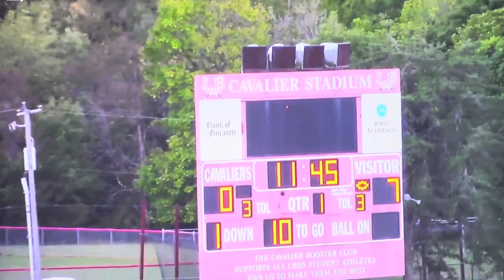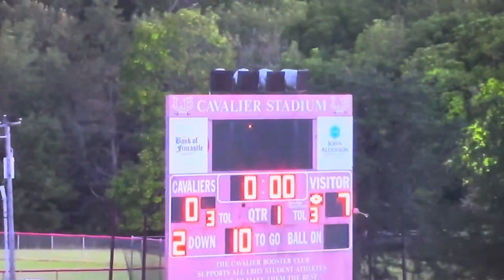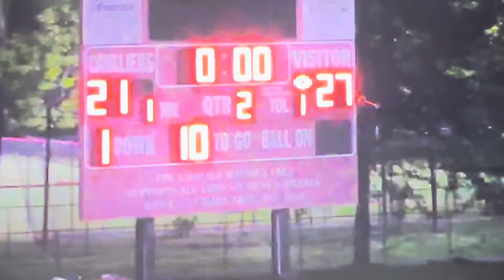2022 #4 Princeton Tigers vs Lord Botetourt Cavilers at Caviler Stadium Game 4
Princeton - Lord Botetourt Series
1st Meeting
September 23, 2022
Cavalier Stadium

Score:
Princeton Tigers (White) 27
Lord Botetourt (Gray) 28

History:
Lord Botetourt just defeated Riverheads High School 35-21 week prior to this game.
Riverheads was tied with Phoebus High School for longest active winning streak in the NATION at 52 games. Both teams lost in the same week, prior to this game. Princeton played an excellent game against a highly ranked Class 3 Virginia school. Ranking is unknown.

More history:
Originally a home and home a two year contract, however, Covid canceled the game in 2021.

Game film credit:
Coach Chris Pedigo & film staff
Harry Carter & Jim Barton
Thumbnail photo credit: Leah Long

Princeton, WV